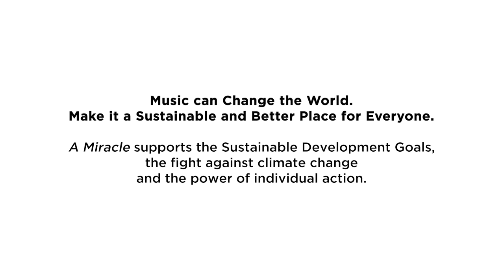Act Now for climate: The future is in our hands (Music Video featuring Ronnie Jones)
Music can change the world and help us create a more sustainable world. With his song “Miracle”, Musician Ronnie Jones joins the United Nations’ ActNow campaign and emphasizes the power of individual action through the lyrics “the future is in our hands”. The song supports the Sustainable Development Goals and the fight against climate change.